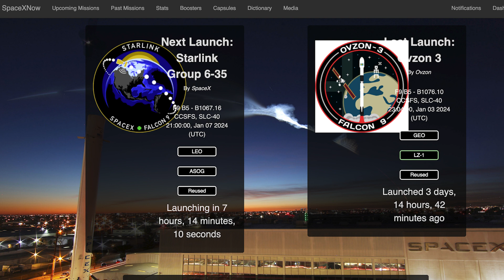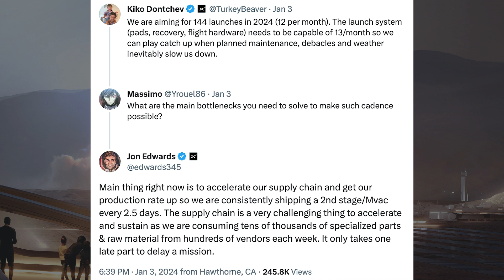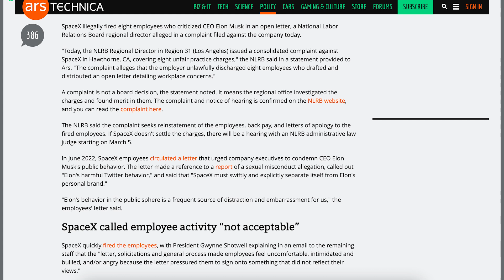SpaceX Starship Updates! Starship 28 Rolled Back For Pre-Flight Preparations! TheSpaceXShow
Welcome to the latest SpaceX Starship updates video from TheSpaceXFans. We have a bunch of usual updates to kick off the video for the standard SpaceX news. Over in Boca Chica, work continues with infrastructure and a bunch of prototypes moved about. There’s also been Starship 28 rolled back for pre-flight preparations! Booster 10 also continues to undergo pre-flight preparations. Sit back and enjoy!

Sources / Accreditations:
SpaceX. Liftoff! X. SpaceX. January 3, 2024.

SpaceX. Falcon 9’s first stage has landed on Landing Zone 1. X. SpaceX. January 3, 2024.

Sean Doherty & Starbase Live. Ship 28 Rolled Back for Pre-Flight Preps | SpaceX Boca Chica. YouTube. NASASpaceflight. January 6, 2024.